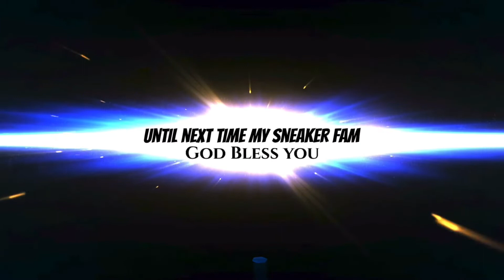JORDAN 12 FLU GAME 25th Anniversary 1997-2022 These are my favorite of all time! OG COLORWAY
Check out the flu game 12’s